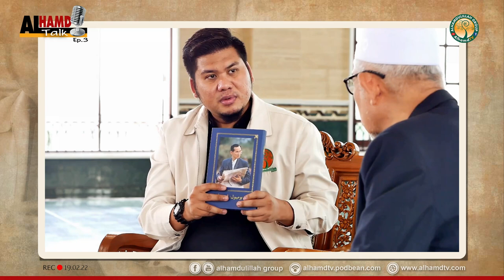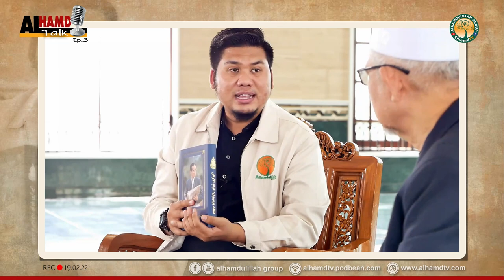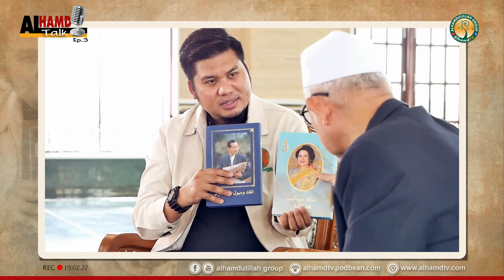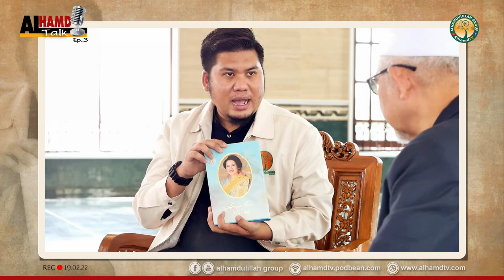AH 2962 AlhamdTALK ep.3 เรื่อง ทางสายกลาง โดย ผศ.ดร.อับดุลเลาะ หนุ่มสุข และ คุณมุสตอฟา มีฉวี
19.02.65 @ มัสยิดดารุ๊ลอีบาด๊ะห์ (สามวา) นานา
ซอยหทัยราษฎร์ 38 เขตคลองสามวา กรุงเทพฯ
Tel & Line iD :
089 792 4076 (ดาวุด)
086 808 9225 (อับดุลการีม)
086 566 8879 (อนัส)